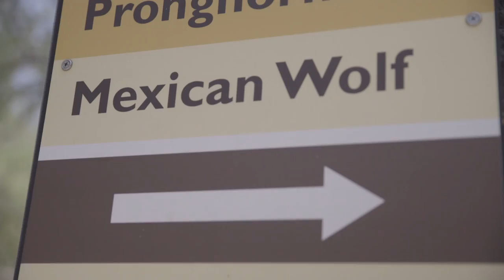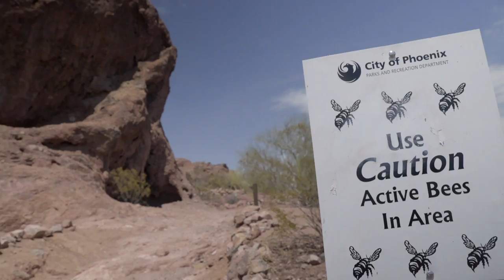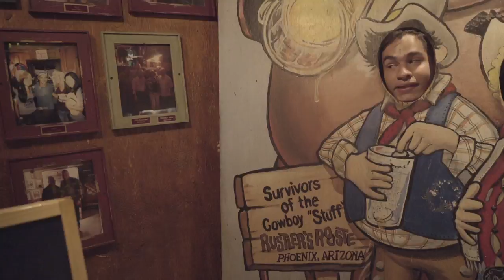Conoce Phoenix con Miguel Cámara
Miguel nos lleva a conocer la sede de los 4tos de final de la Copa Oro 2017. No pierdan detalle.